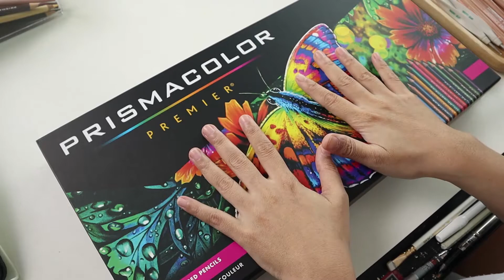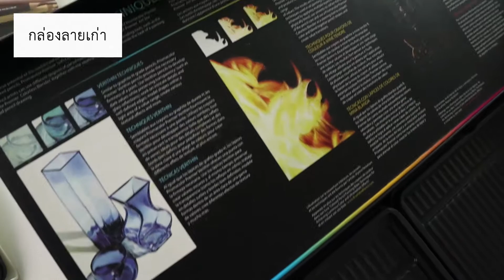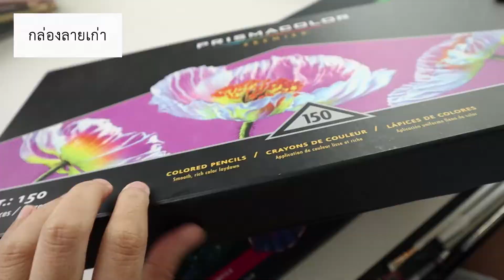รีวิวสีไม้ Prismacolor 150 สี กล่องลายใหม่ คุ้มมาก!! | Artistlowfat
คลิปนี้ ปีจะมารีวิว ดินสอสีไม้ Prismacolor 150 สี กล่องลายใหม่รูปผีเสื้อให้ดูกันค่ะ โดยเจ้ากล่องลายใหม่ ยังคงคุณภาพมาตรฐานแบบฉบับ Prismacolor สีนุ่มลื่น เบลนสีได้ดีเช่นเคย

ต้องบอกก่อนว่าปีมีกล่องลายเก่าอยู่ก่อนแล้ว ซึ่งกล่องลายเก่าเนี่ย ปีซื้อมาจากอเมริกา ได้มาในราคารวมภาษีนำเข้าแล้วประมาณแปดพันนิดๆ เพราะตอนนั้นราคาที่ไทยค่อนข้างสูงมาก หมื่นกว่าบาทเลยล่ะ ถือว่าประหยัดไปได้เยอะ สำหรับครั้งนั้นค่ะ

หมายเหตุ : คลิปนี้ไม่ได้รับสปอนเซอร์

ติดตามปี ได้ตามช่องทางด้านล่างนี้นะคะ